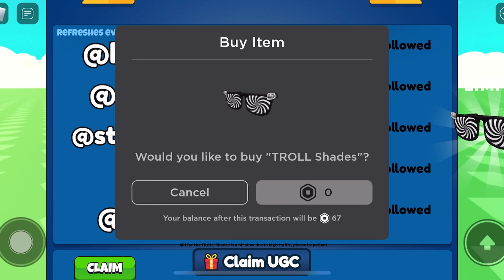Sniping TROLL Shades | Follow 5 Roblox accounts to claim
🎮 Game Link

🛍️ Item Link